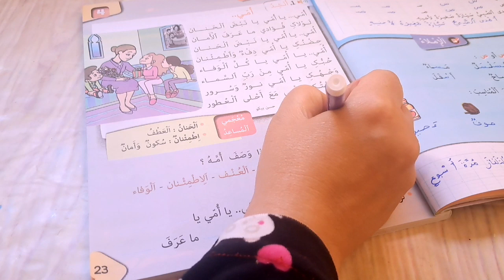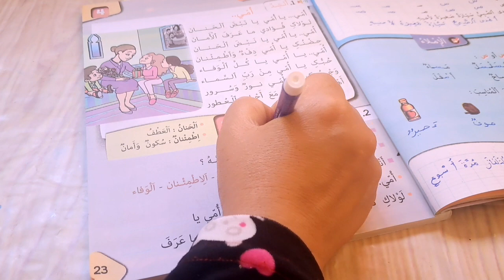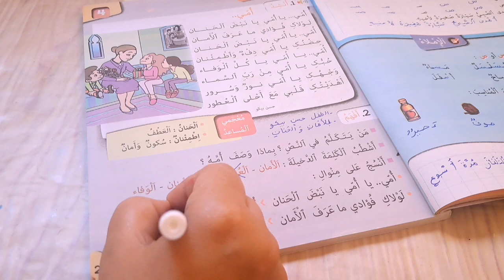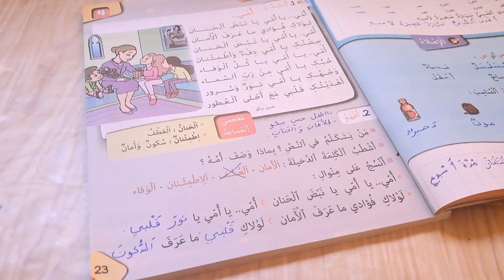كتابي في اللغة العربية المستوى الثاني إبتدائي الصفحة 23 نشيد أمي الوحدة الأولى